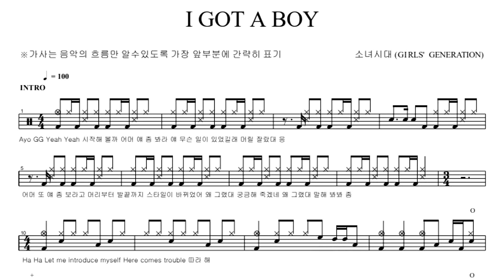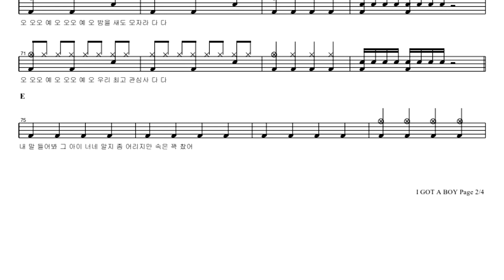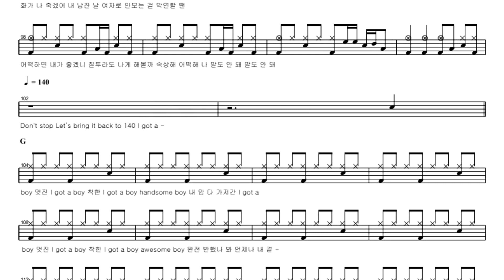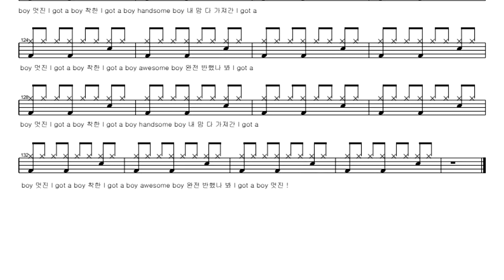소녀시대 (GIRLS' GENERATION)-I GOT A BOY | Drum Score, Drum Sheet Music, 드럼악보